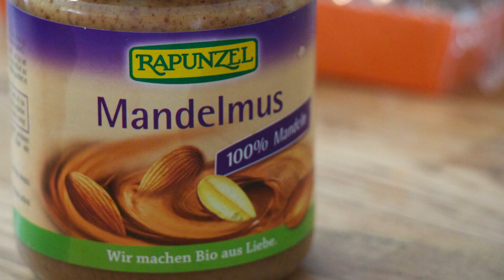Ein ganz normaler Tagesablauf, veganes Essen im Restaurant ein Problem?! Und Weihnachten im Süden?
Schon wieder Mitte der Woche ;)
Deswegen sind Heute wieder Eure Fragen dran!
Ach. ich liebe den FriendsDay!
Viel Spass mit dem Video.
Du möchtest unbedingt etwas wissen?
Dann sende mir Deine Frage per Mail, Kommentar oder via Instagram oder Facebook.

Und vielleicht ist Deine Frage nächsten Mittwoch schon dabei ;)

Ich bemühe mich sehr meine Videos pünktlich online zu stellen!
Aber das Internet am Landrand ist oft eine Herausforderung!
Sollte es Verspätungen geben, bitte ich um euer Verständnis!

Schon gesehen?

Ich trage im Video:
Wangen : So fresh Mineral Rouge, Plum Blossom, Lavera
Lippen: Primrose Lippenstift, Nr. 52 Alverde
Augen** Dr. Hauschka Natural 01Palette, Lavera, Deep Darkness Mascara, Lavera + Benecos Kajal black
Gesicht: Benecos BB-Cream 01 + 02 mixed + Everday Minerals Finish Powder + Everday Minerals Coverstick, Nuance "sand"
Pullover: H&M
Kette: Zara

** Die Natural Palette 01 wurde mir von Dr. Hauschka zur Verfügung gestellt - Vielen Dank!

Alle anderen Produkte sind von mir selber gekauft und sind NICHT von Firmen zur Verfügung gestellt!

Folgt mir.

Happy FriendsDay
LadyLandrand